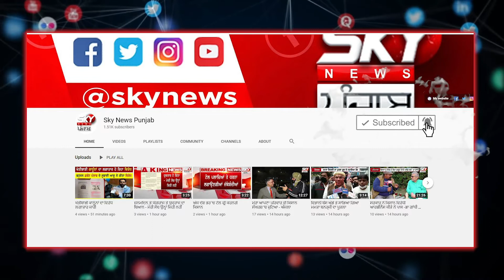ਬੁਢਲਾਡਾ ਪੁਲਿਸ ਨੇ ਸੁਲਝਾਈ ਅੰਨ੍ਹੇ ਕਤਲ ਦੀ ਗੁੱਥੀ,ਕਤਲ ਦੀ ਵਜ੍ਹਾ ਸੁਣ ਤੁਸੀਂ ਵੀ ਹੋ ਜਾਓਗੇ ਸੁੰਨ |Sky News Punjab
ਬੁਢਲਾਡਾ ਪੁਲਿਸ ਨੇ ਸੁਲਝਾਈ ਅੰਨ੍ਹੇ ਕਤਲ ਦੀ ਗੁੱਥੀ,ਕਤਲ ਦੀ ਵਜ੍ਹਾ ਸੁਣ ਤੁਸੀਂ ਵੀ ਹੋ ਜਾਓਗੇ ਸੁੰਨ